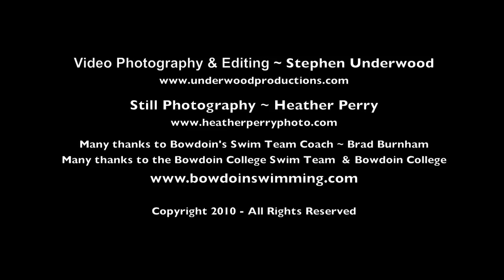"UNDERWATER IN THE WILD" ~ BOWDOIN SWIM TEAM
"Underwater circus" best describes this fast-paced, wild & fun video of the Bowdoin College Swim Team doing some major breath hold performing.